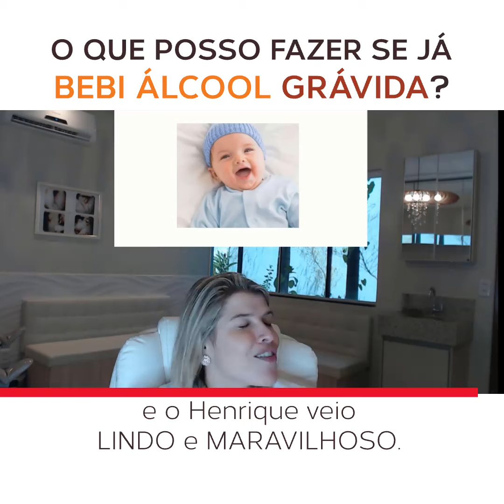Gestante bebeu alcool sem saber da gravidez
BEBI ALCOOL GRÁVIDA SEM SABER. E AGORA?

Ingerir bebida alcoólica sem saber da gravidez é mais comum do que se imagina!

Isso porque boa parte das gestações não são planejadas. Dessa forma, algumas gestantes acabam consumindo a bebida sem ao menos ter ciência de que estão gerando um bebezinho.

Por isso, nesse vídeo eu trouxe algumas informações que irão ajudar a gestante que está preocupada, se culpando por uma atitude tomada quando ela ainda não tinha ciência de que estava grávida!

A primeira coisa que eu tenho a dizer é: Não se culpe! ❤

Todos nós cometemos erros, por falta de sabedoria mesmo.⁣
E na gravidez é normal sentirmos que esses erros terão repercussões maiores, pois realmente tudo o que se faz interfere diretamente no desenvolvimento do bebê, no bem-estar da gestante, na aceitação social da mãe...😥⁣
Só que não adianta nos lamentarmos por algo que tenhamos feito. Isso não muda nada!⁣ ❌
O ideal é se preocupar apenas em como serão as próximas atitudes, a fim de amenizar os danos que poderão ser percebidos na gestação.

Agora é ter cuidado dobrado, ter muita atenção e seguir todas as orientações médicas!